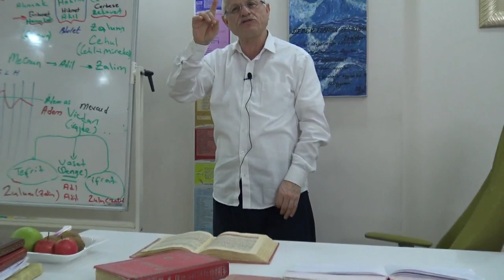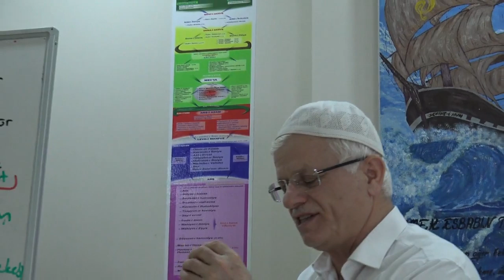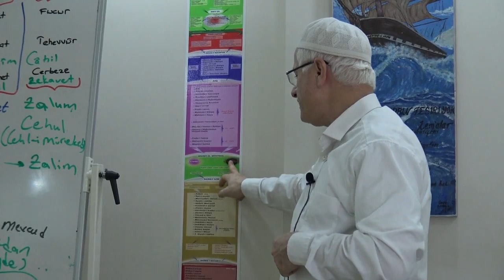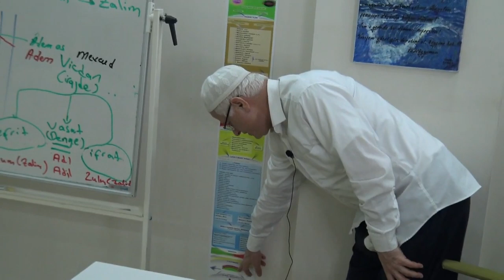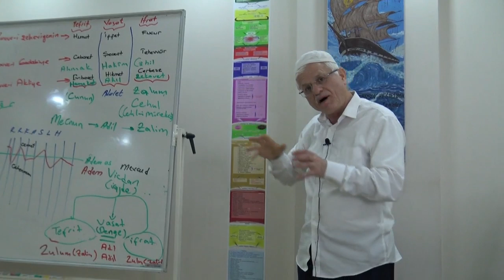Hayat tabaka -i insaniyeye çıkarsa. Sözler:506..(Herkese bakmaz hususidir)